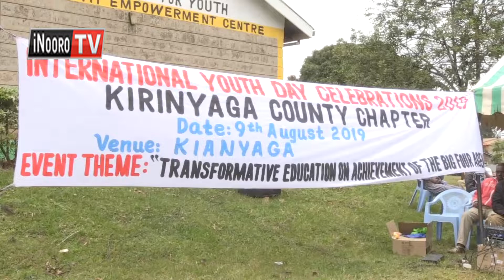Kirinyaga gutaara mbeu njithi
Thirikari ni iraniire guthii na mbere na kuheana  mathomo kuri andu ethi maria mekumahotithia gwithondekera mawira mategweterera o riria makandikwo na niguo ona kumateithiriria gwithemana na uhuthiri wa ndawa cia kurebia ona njohi ngananie. Ethi, moigite thina wa waagi wa mawira guku bururi ini ni undu utumite miturire ya aingi kuharagana aingi ao ona makioya ikinya ria kwiruta muoyo. Ihoya riao ni korwo metikira kuhimbiria mathomo ma mitambo ya ukinyaniria iria iratwarithio na mbere kaunti ini niguo gwithondekera mawira mao ene.